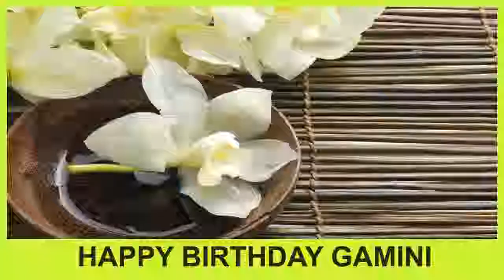Gamini SPA - Happy Birthday